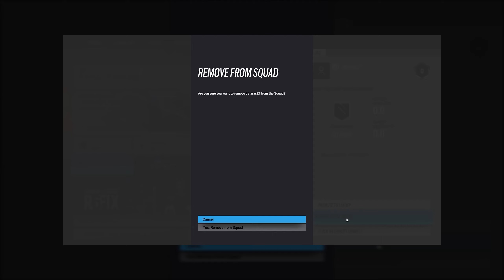Operation: Heavy Mettle MAY BE The BEST Season in Rainbow 6!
Operation: Heavy Mettle for Rainbow 6 Siege is dropping on August 28th and with it comes an ABSOLUTE UNIT of an operator named RAM. This operator comes equipped with a floor-destroying, barrier-breaking, tank of sorts that will elevate Rainbow 6 and force it into a more vertical style of gameplay. Alongside Operation: Heavy Mettle, we will see the updates to quick match, the unranked game mode, arcade mode, and some more quality of life updates. Year 8 Season 3 is going to be LIT!

While you're taking a look at this description, click those links and get involved in a great community 😉

If you would like to donate, here is the link for that 😁

Latest Sub : prod.nauman
Members Goal : 100% 10/10

🎧🎤 VISUALS AND SHTUFF 🎤🎧
Microphone - Shure SM7B XLR Mic DM1 Dynamite gain booster
Mouse - HyperX Pulsefire Dart (wireless/wired)
Webcam - iPhone 8's
Monitor 1 - 27" 2K Pixio PX 277PRO
Monitor 2 - 24" BenQ Zowie

CHAPTERS
0:00:00 - 0:00:41 Welcome Back To The Channel!
0:00:42 - 0:01:30 NEW Operator: RAM
0:01:31 - 0:01:58 NEW Commendation System
0:01:59 - 0:03:23 Quick Match/Unranked UPDATES
0:03:24 - 0:03:46 NEW Arcade Mode: Weapon Roulette
0:03:47 - 0:04:22 NEW HUD-less Mode in Theatre + QOL Changes
0:04:23 - 0:08:22 MY THOUGHTS & OPINIONS
0:08:23 - 0:08:36 MERCH GIVEAWAY
0:08:37 - 0:08:58 Outro